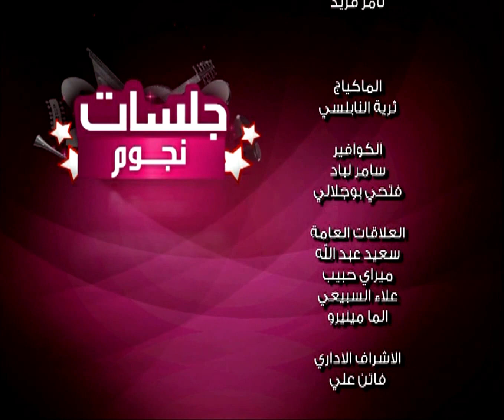جلسات نجوم الحلقة الثالثة | قناة نجوم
Jalasat Nojoom Episode 3 I Nojoom TV
ـــــــــــــ